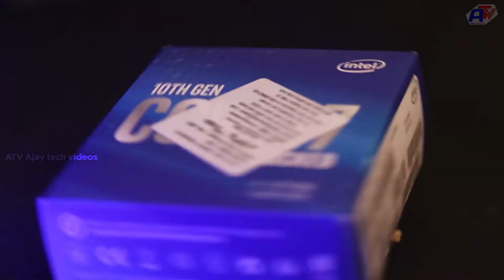| PC BUILD B-ROAL CENIMATIC | UNBOXING PC Trailer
#| PC BUILD   B-ROAL| CENIMATIC PC BUILD

 MOTHERBOARD:-  MSIZ490 GAMING EDGE WIFI
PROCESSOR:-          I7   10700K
RAM :-                      CORSAIR 16GB 3600 MGh (single slot)
SSD:-                 Adata m.2 NVme 500GB
HDD :-                  2TB  SEAGATE BURRACUDA
GRAPHIC CARD:- ASUS 1650 PHONIX 4GB
CPU COOLER :- DEEPCOOL T240L
CABIN.:-      COOLAR MASTER K501L
SMPS :-       COOLAR MASTER 750 80PLUS BRONGE

Cemara men :- A3 capture

Shop address :-  CTC  HYDERABAD,
Swetha infotech   UNDER GROUND